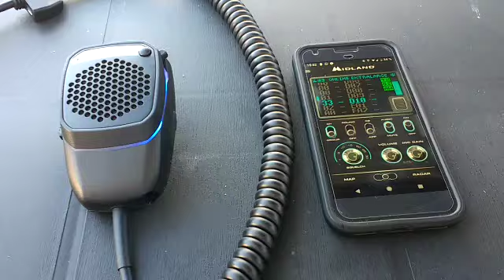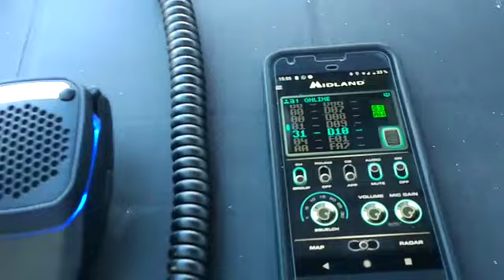Midland DualMike Funktion ❤️